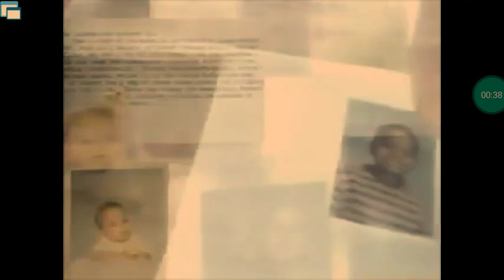Lifetime Split Screen Credits (January 13, 2001)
Credit to ChenowethRules.
For Originalsboy, Marcus Montgomery's Logo Archive, Mick The Big Movie Fanatic 2002, JM Enterprises, Mountain Hill Media, and MsCrystal E.